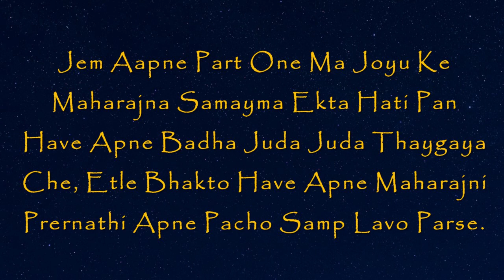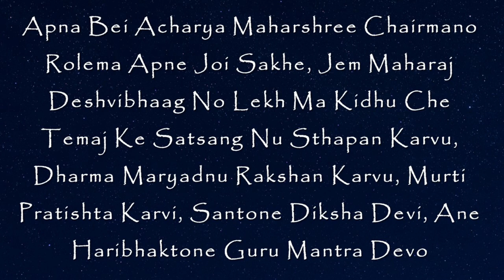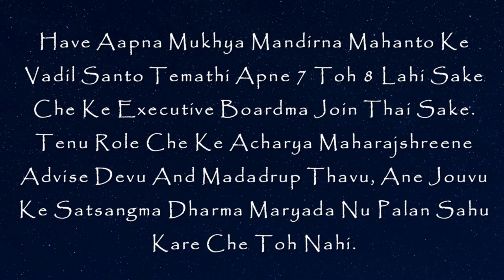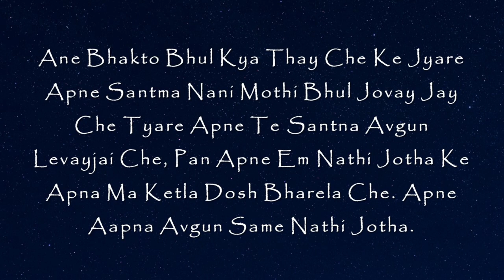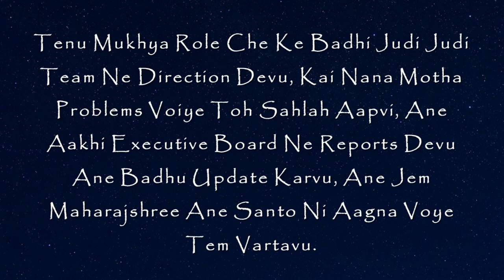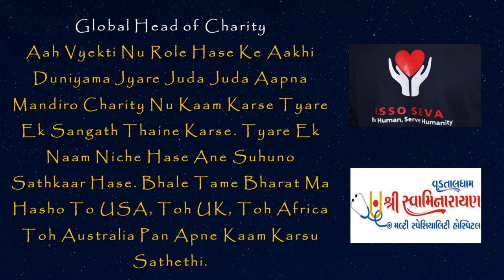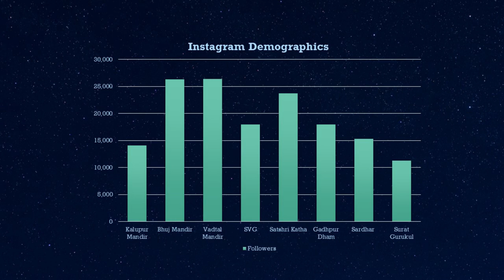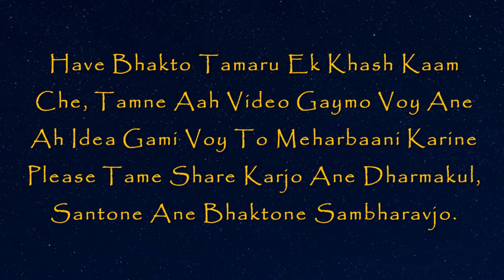Unification of our Swaminarayan Sampraday - Part 2: A Professional Structure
Jay Shree Swaminarayan Haribhaktos

This second video has been created to help unite our divine Swaminarayan Satsang Fellowship, we must grasp the true potential of having ONE VISION, ONE DIRECTION and wholeheartedly becoming ONE PARIVAAR (family).

Please make sure you firstly see Part One, the link can be found below:

I pray to both Narnarayan Dev & Lakshminarayan Dev that we can truly become united, where we can help the whole of humanity, but until we can't resolve our minor differences we will not be able to move forward.

Since Swaminarayan Bhagwan went to Dham, it feels we have gone backwards and have lost our path in helping spreading the joy of Satsang to the people, instead we have been occupied within internal politics and have begun squabbling over materialistic matters.

So I urge you Haribhaktos to wake up from this slumber and let's drive this Satsang Parivaar to become united

I also pray at the divine feet of Santos and Dharmakul to help spread love and unity throughout this whole Swaminarayan Sampraday. Let's all work together.

We stand as one, we are the SWAMINARAYAN VISHVA PARIVAAR